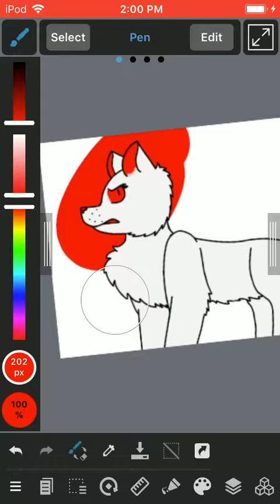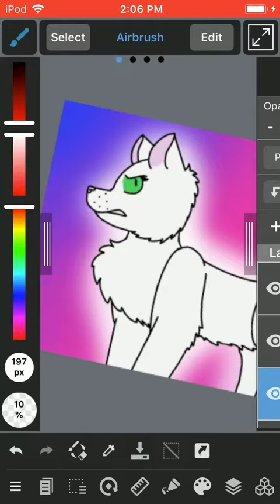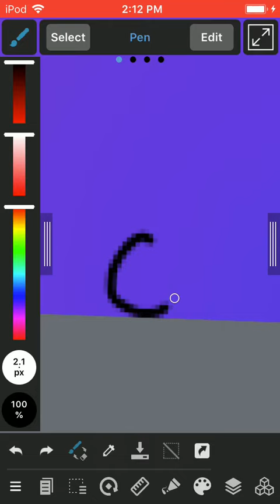Frostheart Speedpaint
Here, I’ve finally managed to record and post a speedpaint! It took me about 20 minutes to finish, but the app I was using to record was very difficult so it took a long time to upload.